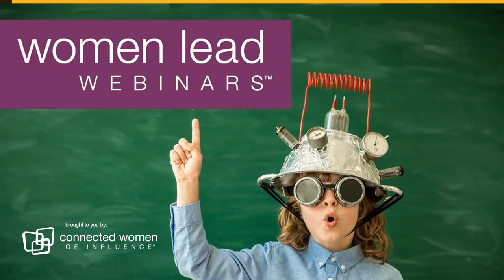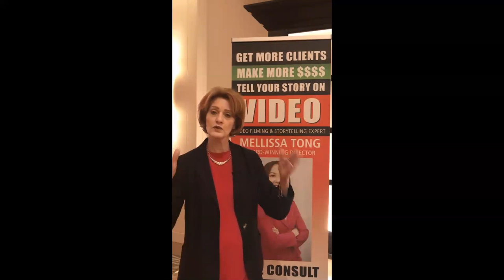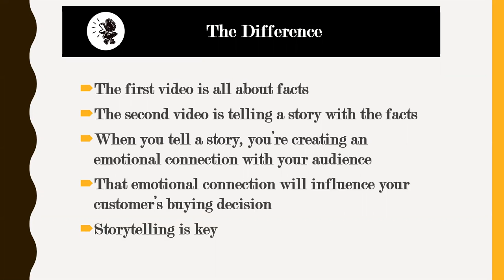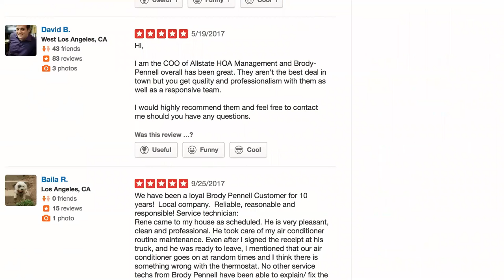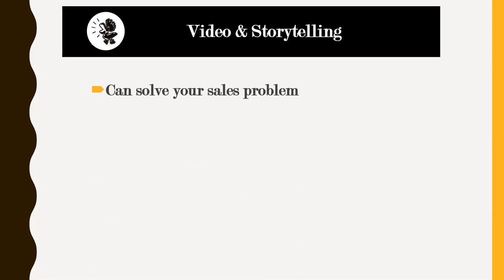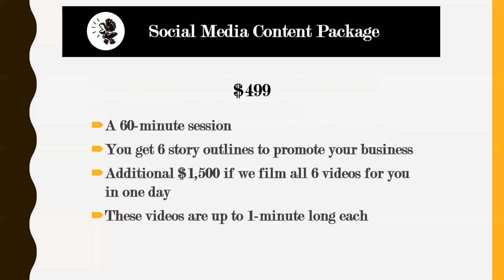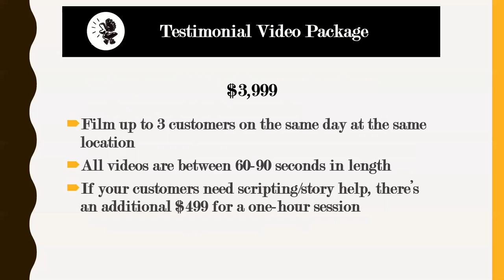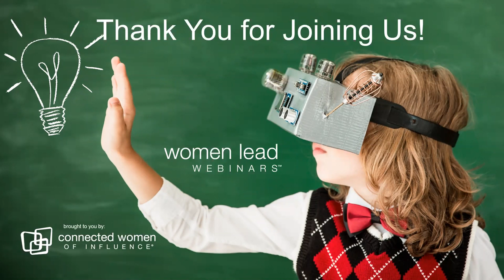Why Video is a Must-Have for your Business l Women Lead Webinar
Join us for our Women Lead Webinars, as we hear from Mellissa Tong, Founder and COO of DuckPunk Productions, Inc. Today, we find out why video is a must have for any business, regardless of what you sell, what the most crucial element in a video is, different types of videos you can make, and what exactly you should pay attention to if you are in front of the camera, talking about your business.